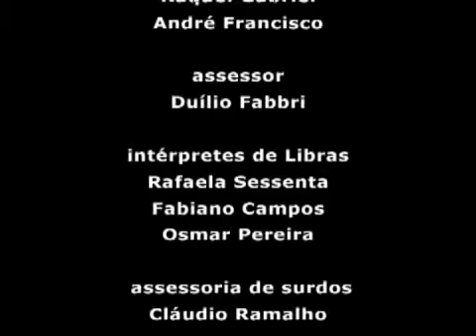Ressoar - Telelibras nº 165 - 30/07/10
Neste Telelibras: Fundação Pies Descalços da cantora Shakira. Israel oferece turismo inclusivo e acessível. Conheça sobre os Telhados Verdes. Polícia e Bombeiros começarão a utilizar mensagens de textos para receber pedidos de ocorrência. Entrevista com a atriz cadeirante Juli da Oficina dos Menestréis.